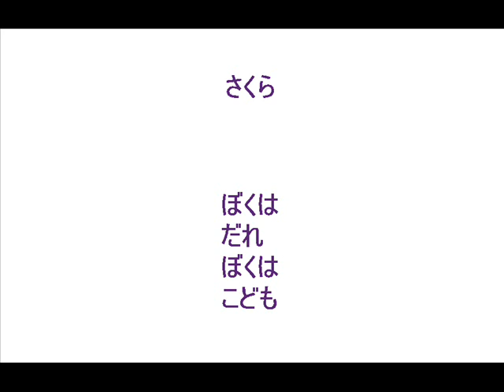庭師 （詩 抽象画 フルート 即興音楽 Japanese）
明快な仕事。